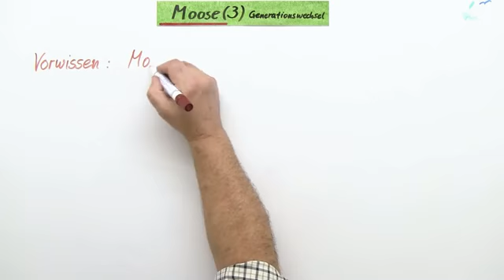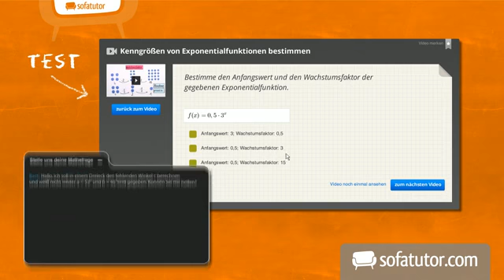Moose (3) - Fortpflanzung | Biologie | Pflanzen und Pilze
In diesem Video wird dir anhand des Beispiels von Laubmoos gezeigt, wie sich eine Fortpflanzung und Entwicklung von Moos abspielt. Du lernst außerdem, was Gametophyten, Sporophyten, Archegonien und Antheridien sind.

Dieses Video gehört zu: Biologie | Pflanzen und Pilze | Pflanzenfamilien, Pflanzenzüchtung und Pilze